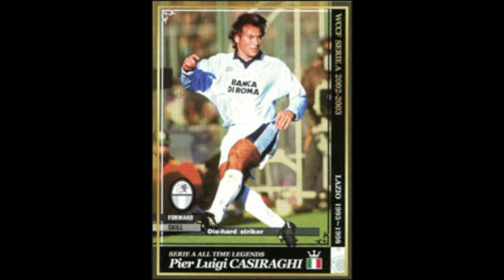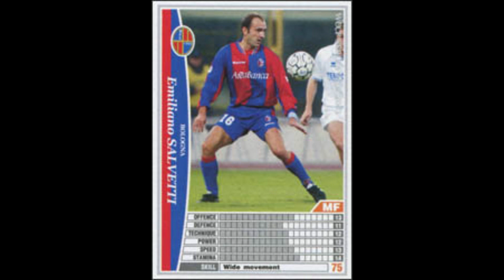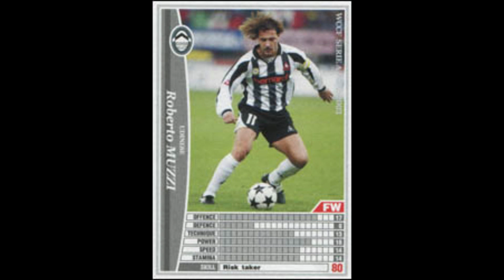【救済】いまさらWCCF実況集救済まとめ 【假野さん】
年度過ぎちゃったけど音声見つかったものを上げてみます。導入音源あり。
あれ、これ入れてたっけ？的なやつなのでダブってるのがあります。
名前ダブってるのもネタで入れてます。
また、ちょっとマシな音声が見つかった選手もいれたりしてます。
本筋の実況集は6月頭に再開予定。